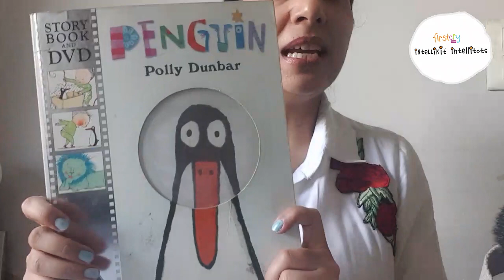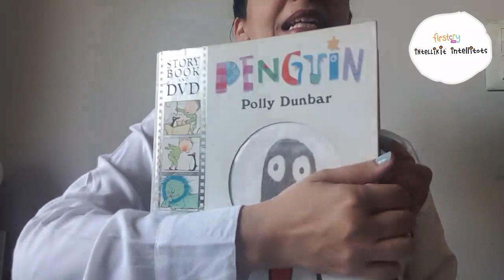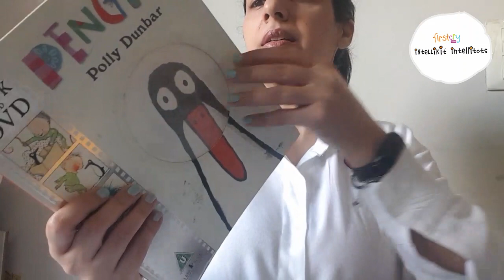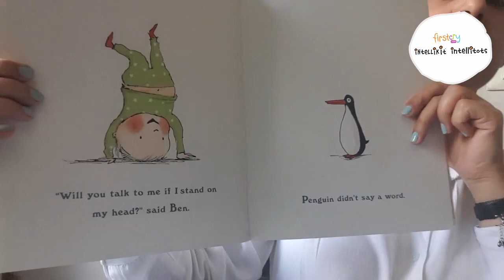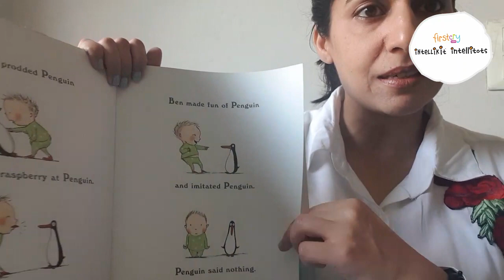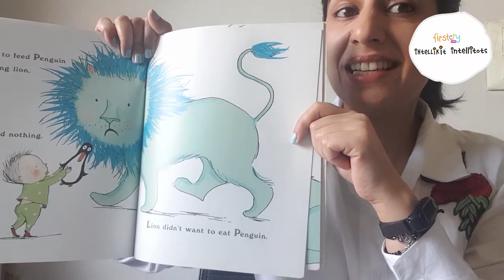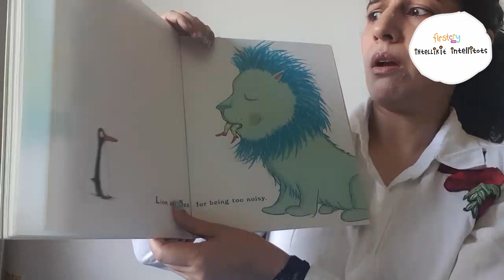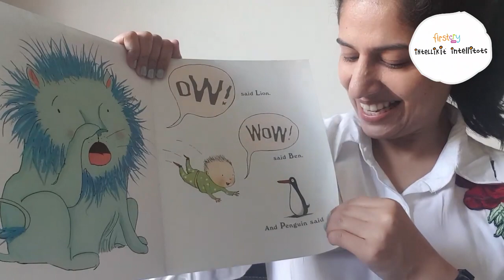Stories For Kids: Penguin By Polly Dunbar | FirstCry Intelli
Here's a story about a boy who receives a penguin as a present and how they interact. Watch the video to know the complete story.

FirstCry Intelli is an early learning brand which encompasses all that is needed to lay the right foundation for a child's holistic development.

FirstCry Intellikit:

The FirstCry Intellikit is an age-appropriate activity box which is the perfect blend of fun and learning. Based on Howard Gardner's Theory of Multiple Intelligence, the FirstCry Intellikit Activity Box, helps stimulate the eight SMARTS or Intelligences in a child, helping in all round development, all through play. Learning through play was never this much fun!

FirstCry Intellitots:

FirstCry Intellitots is a preschool where little ones not only fall in love with their environment but cherish and enjoy their interactive learning experience at every step. Its magnificent infrastructure, well-researched curriculum and dedicated teachers make it a perfect place for tiny tots. As little ones prepare for the world of tomorrow - they explore, they experience, they enjoy!

The Intelli Summer Camp:

Keep your kids engaged productively when schools are closed, and social distancing is the norm! The FirstCry Intelli Summer Camp is an at home activity plan for children aged 2 and up. With age appropriate activities, flameless cooking ideas, story telling and lots more, it's a new set of at home fun, every single day!